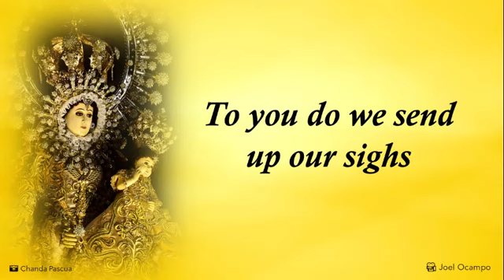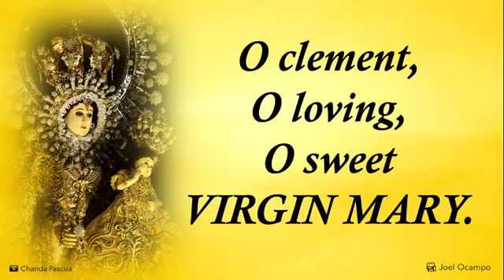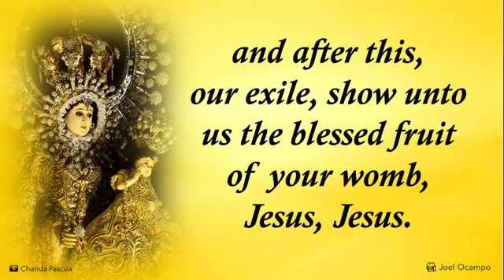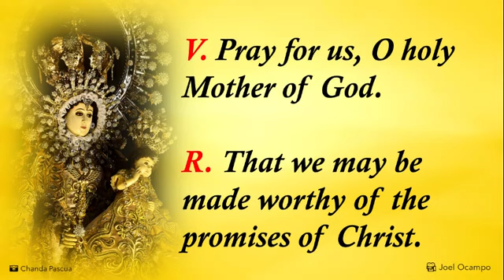OPMusik - Hail Holy Queen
Rights given to whom it may due.

Arranged by: Fr. GPV Arsciwals, OP
Interpreted by: Br. Jimbo Mendejar, OP